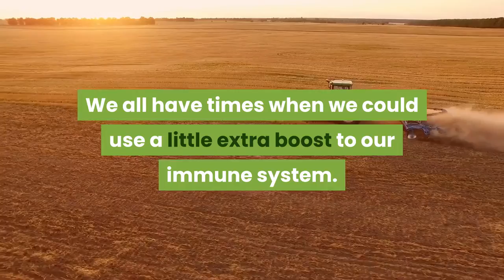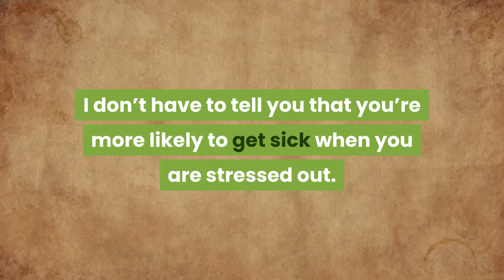3 Simple Ways to Boost Your Immune System This Winter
We all have times when we could use a little extra boost to our immune system. Cold and flu season are certainly part of that time, or the long winter weeks when we’re stuck inside and more likely to catch something. It’s also important anytime you board a plane or when your kids start school. Here are three simple things you can do daily to strengthen your immune system. Which brings up a good point: For best results, implement daily. Let’s start.

Eat Plenty of Fresh Fruits and Vegetables

All systems of your body work best when they are properly fed. This includes your immune system. Stick to a mainly whole foods based diet that includes plenty of fresh fruits and vegetables. If you feel like you might be a little under the weather or suspect that you may have come into contact with someone sick, increasing your intake of Vitamin C may help as well. Eat a few citrus fruits. Broccoli, cauliflower, and kale are other great options.

Avoid eating processed foods. It takes a lot of time and effort to digest them and you don’t want to weigh your body down with extra work when that energy could be used to boost your immune system, keep you from getting sick, or help you get well sooner.

Get Some Exercise

In addition to eating well, get out there and get regular exercise. For best results, work out in the fresh air. Something as simple as a daily quick walk can help you stay well and strengthen your body. It has the added benefit of helping you to de-stress. I don’t have to tell you that you’re more likely to get sick when you are stressed out. Use daily exercise to de-stress and stay well. It will also help you with the last way to boost your immune system.

Make Time for Sleep

This last tip is easy to skip over, yet it is the most important one for most of us and the one that can give your immune system a great boost. It’s getting enough sleep. Make the time to get seven to eight hours of sleep each night. Practice good sleep hygiene. Don’t let the word scare you. It means turning off your phone and other screens a few hours before bed. Keep your bedroom calm, quiet, and at a temperature that encourages sleep. It also includes establishing and sticking to a bedtime routine. As an added bonus, you’ll feel more energized for everything else you have to do all day.